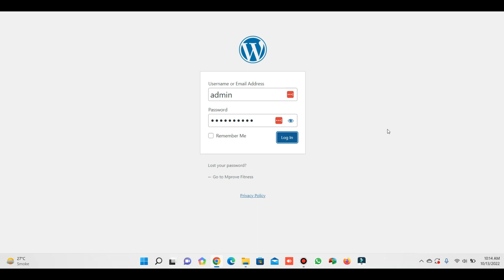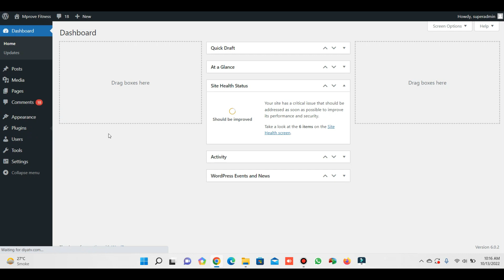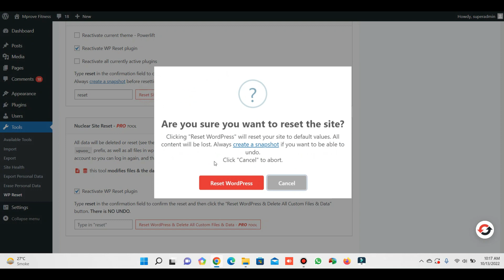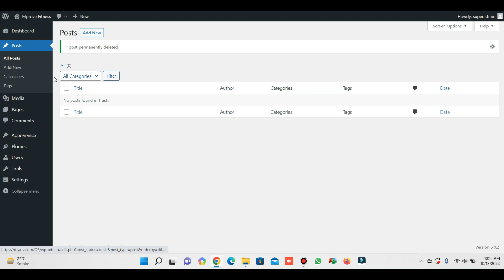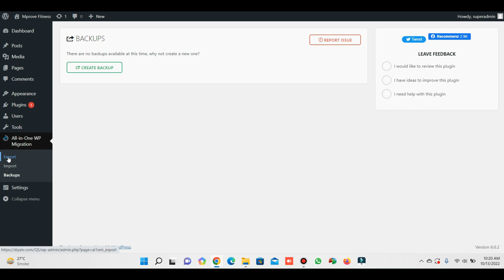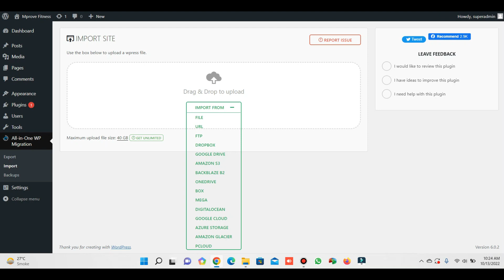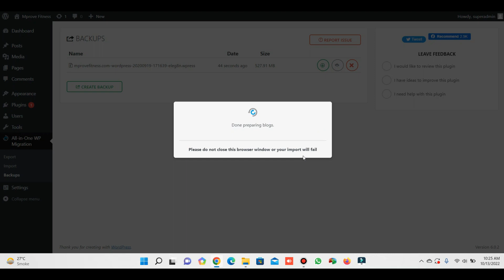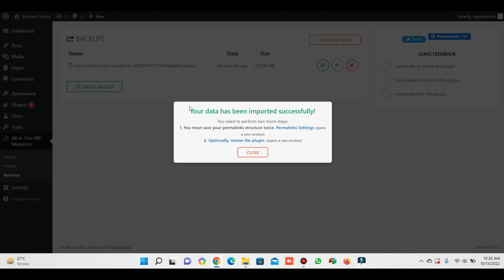how to migrate wordpress website using all in one wp migration Plugin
how to migrate a WordPress website using all in one wp migration Plugin

All-in-One WP Migration
Install the All-in-One WP Migration plugin.
Hit the export button to bundle your database, media files, plugins, and themes into one tidy file.
Unpack the file at the new location with an easy-to-use “drag and drop” feature in the WordPress dashboard of your new website.